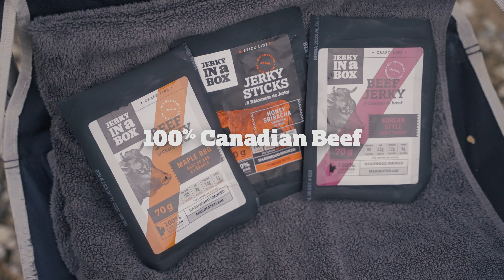Fall Adventures - Full Video